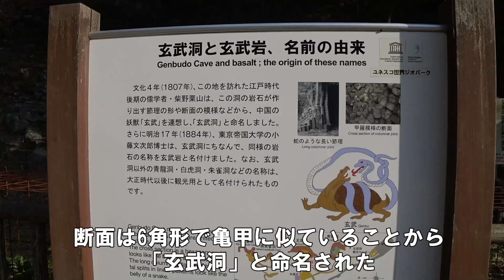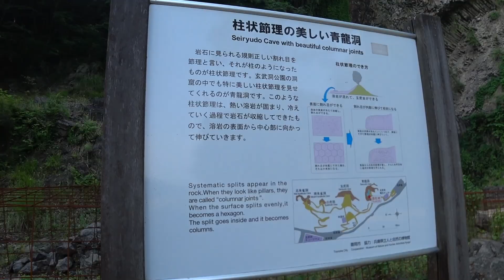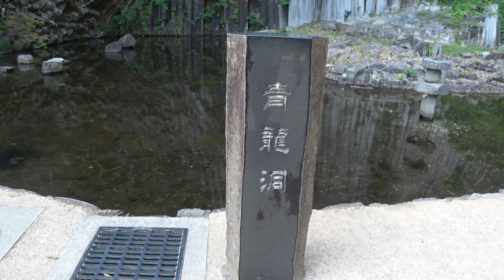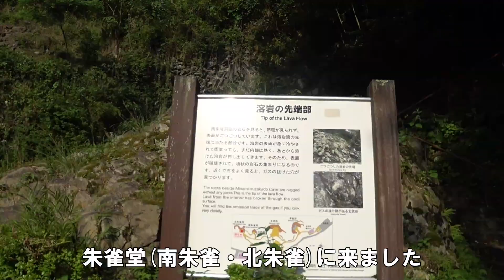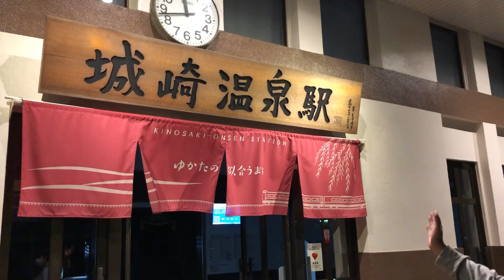自然と人工の洞窟｢玄武洞｣パワー感じろ！【関西への旅125】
今日は山陰海岸ジオパークの玄武洞公園へやってきました！
人工と大自然りょうほうの美しさを見ることが出来ます！

【車中仮泊とは】
道の駅で車中泊をすることは「車中泊を楽しむ」ことではなく
「仮眠休憩のための車中泊」であるということを勘違いしてほしくないと思いにんにんが思いついた言葉です。
今後は道の駅での車中泊は「車中仮泊」という言葉を使っていこうと思います。
※以前に撮影した動画内では車中泊という言葉を使っています。

・Motions_by_SwirlingShip_Artlist
効果音:効果音ラボ
効果音:Music is VFR